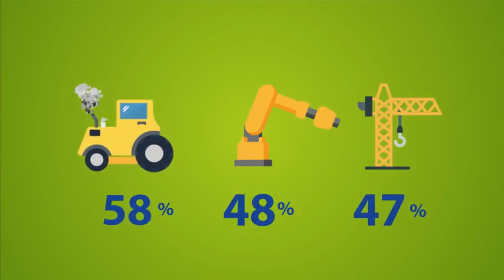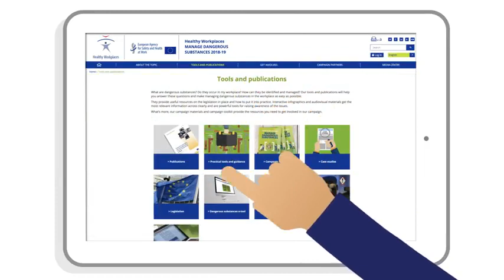Healthy Workplaces MANAGE DANGEROUS SUBSTANCES Campaign 2018 19